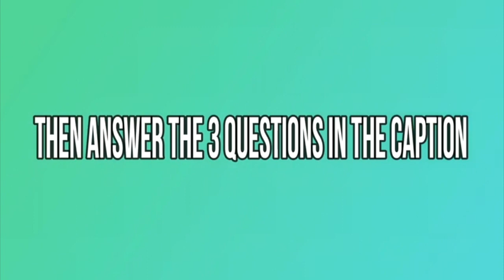KSI BOBBLEHEAD GIVEAWAY WINNERS ANNOUNCEMENT! | 💥AFTV Young Gunz💥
Arsenal Fan TV Young Gunz is a new Arsenal FC Youtube Channel covering everything Arsenal for the younger generation. Created by  Fans for the Fans and covers everything Arsenal. With shows covering Fans and match review as well as post match Previews and Match Reviews by the Team.